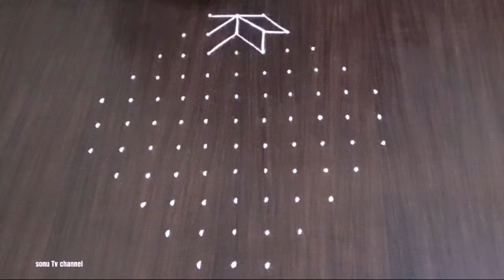Dots rangoli || Simple rangoli designs with Dots ||Chukkala muggulu || Easy rangoli|| How to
This video shows how to draw simple rangoli with Dots